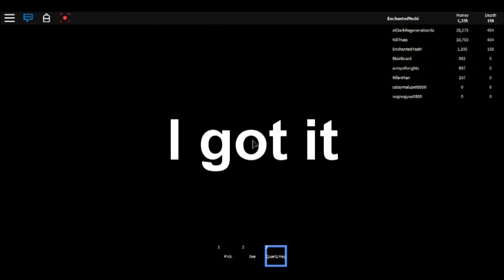How to get DasviDino hat - Roblox